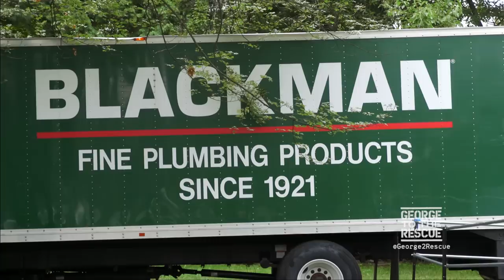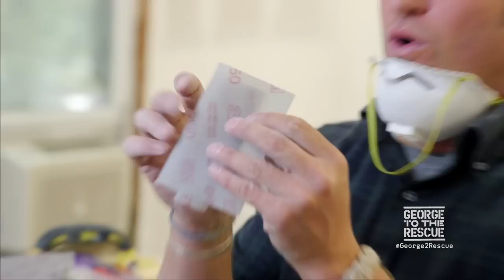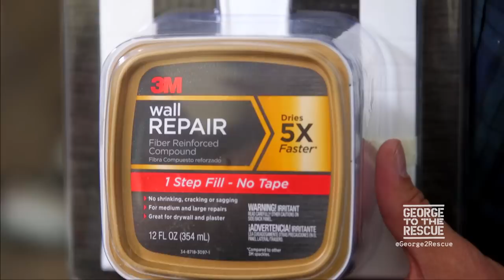Home Renovation For A Young Quadriplegic | George to the Rescue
George and His Team Take On A Renovation For A Young Man Who Became Paralyzed After A Horrific Car Accident.

PROMOTIONAL CONSIDERATION PROVIDED BY:
"3M
COLDWELL BANKER
CHEVY
PAUL LOPA DESIGNS
LAVETTE’S HOME STYLE
PLAN ARCHITECTURE LLC
ABBA MEDICAL TRANSPORTATION
ADAPTABLE HOME SOLUTIONS
BILCO
BROCK FARMS HOME & GARDEN WORLD
G SUPPLY
CABINET PLANT
CAPITOL LIGHTING
CORBIN ELECTRICAL SERVICES
DESIGN WITH TILE
EXTENDED STAY AMERICA
GALLUZO BROTHERS
HENNING BUILDING SUPPLY
IMPERIAL DELI
J&S DESIGNER FLOORING
KESSLER REHABILITATION CENTER
MARIO GRANO AND SONS LLC
MERIDIAN PLATE GLASS
MOLLY MAIDS OF CENTRAL SOMERSET
ON THE SPOT PEST CONTROL
PIRCH
PRISM MEDICAL LTD.
PROBED MEDICAL TECHNOLOGIES
RITE-FLO, INC.
ROXUL
SILVI CONCRETE
ST. JOSEPH’S PARISH OF HILLSBOROUGH
T & A ORNAMENTAL RAILINGS"